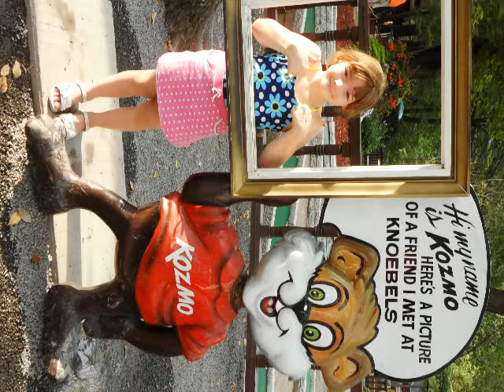Family Camp/Knoebels Trip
This is a memory video I made a couple minutes ago.You might need to turn your head for some pics. couldn't get them to go the right way.  It has a mixture of 3 songs. Any Questions please ask. (comment) !! This is pictures I took at Family Camp, when my church took a trip to Hernon, Pa. Then some of the pics are from Knoebels. Hope you like it!! Some of the people are from my church and some pics are of my church friends and sisters. Any Questions? I'll answer them!!